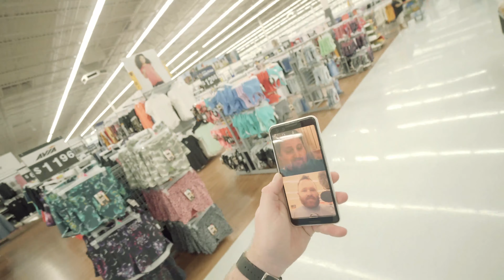Its that Boston Shhh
Had a crazy day hunting for Funko pops and an awesome shoot of Whiteboard Wednesday with Nick Borelli. Headed off to Boston for a 1 day event and a happy reunion with my cats back in Phoenix.